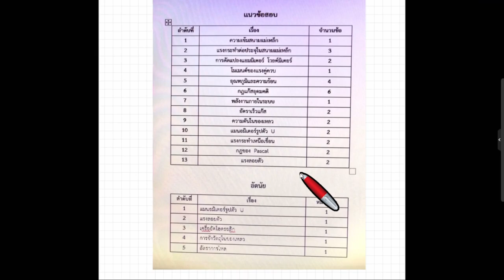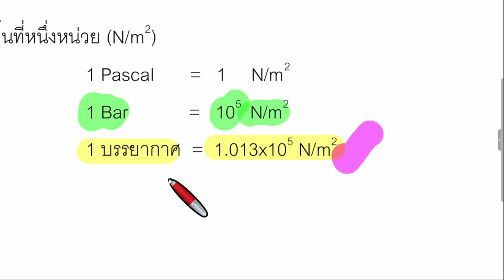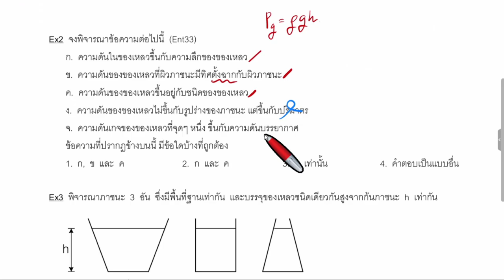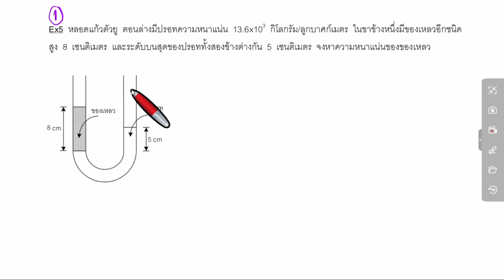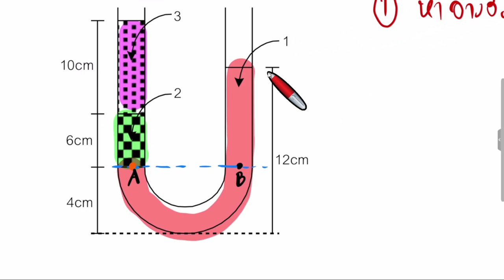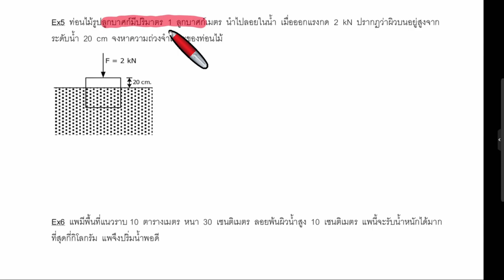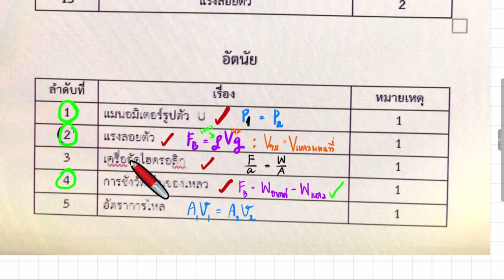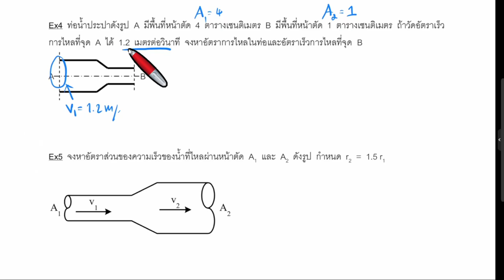ก่อนสอบปลายภาค 1-2567 ม.6